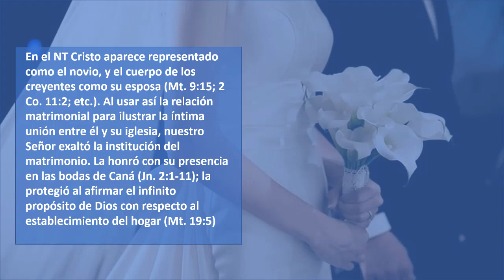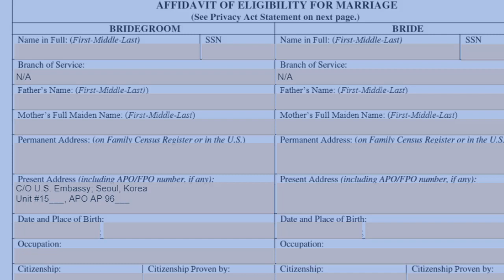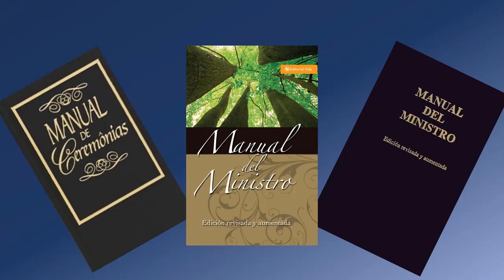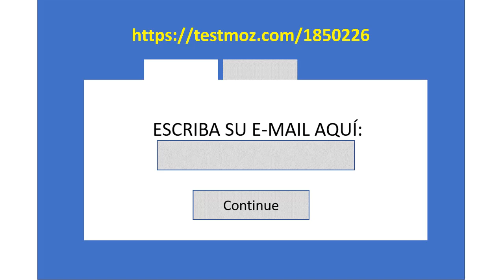EL MINISTERIO PASTORAL -CLASE 14 - LAS BODAS Y LOS FUNERALES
Aun teniendo el Manual de Ceremonias y el Manual del Ministro NO todas las bodas y funerales se desarrollan de la misma manera. Cada familia refleja sus costumbres y tradiciones propias de sus propios países